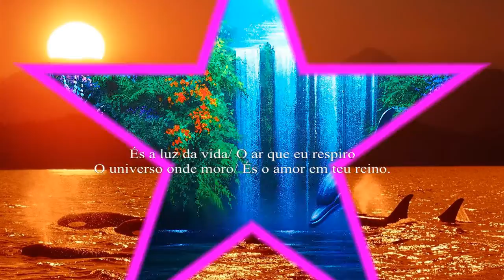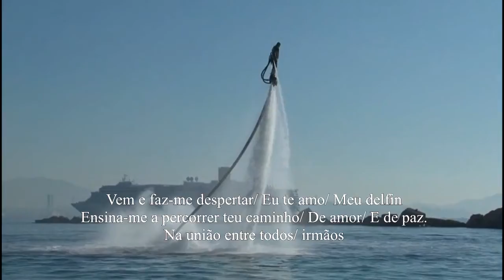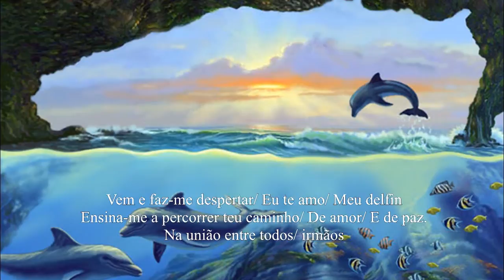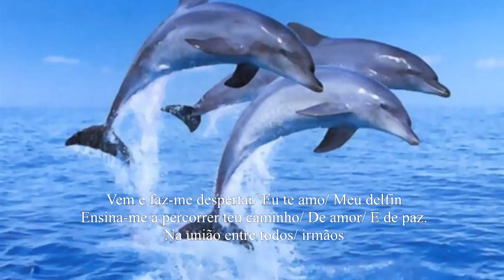045 El delfin azul [Arranjo instrumental] António Teixeira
Midi, Partituras/pautas, Sibelius, letra, encontra no link a seguir (acesso gratuito)
Coletânea de poemas e melodias das nossas gentes 2014
Arranjo instrumental António Teixeira
Letra António Teixeira
Realização António Teixeira
A música é de uma composição de Richard Clayderman
 EL DELFIN AZUL
(O golfinho Azul)

Entrada

És a luz da vida/
O ar que eu respiro
O universo onde moro/
És o amor em teu reino.
Que é um reino de amor/
De justiça/
E de paz
Entre todos os homens de bem/
Como irmãos
Deixa-me despertar/
Eu te amo/
Meu delfin
Para ti o amor é o caminho/
É a justiça/ É a paz.
É a união entre todos/ irmãos

Instrumental

(A letra tem por base a história de “El Delfim azul”
de Del-Fina - melhore-a com a sua versão-)
Faz que eu viva este sonho/
De justiça/ E de paz
Neste meu pensamento, ao luar/ E acordar
Vem e faz-me despertar/ Eu te amo/ Meu delfin
Ensina-me a percorrer teu caminho/ De amor/ E de paz.
Na união entre todos/ irmãos
Faz que eu viva este sonho/ De justiça/ E de paz